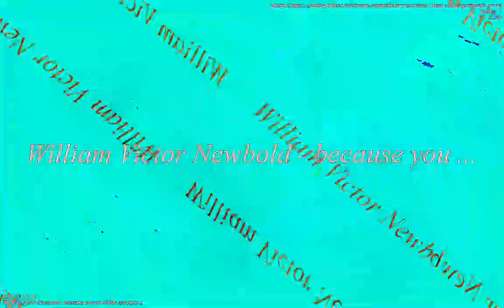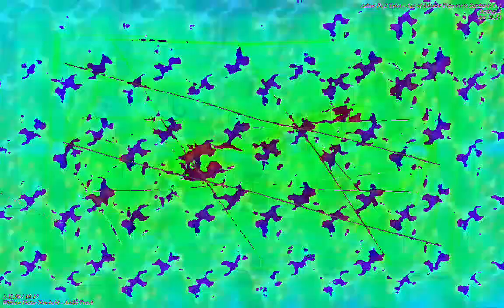[EPILEPSY WARNING] Movie 23 01 06 06h42m11s